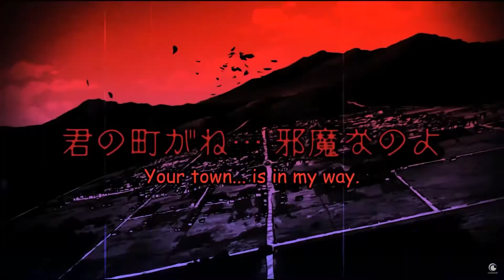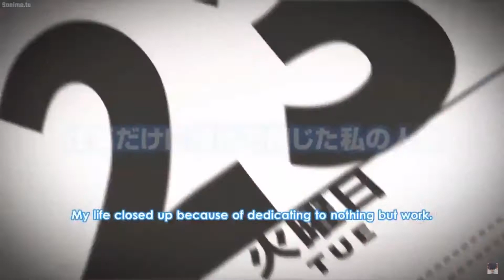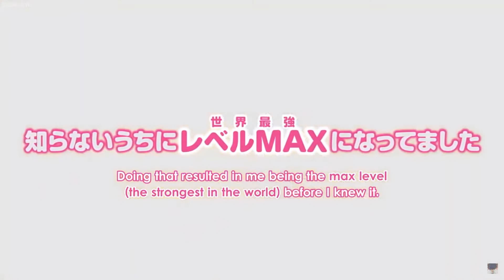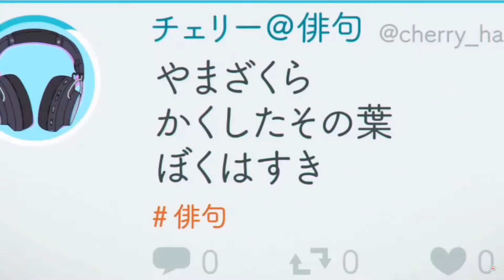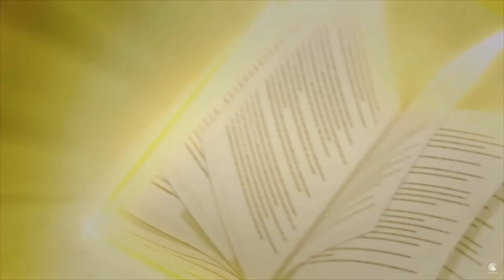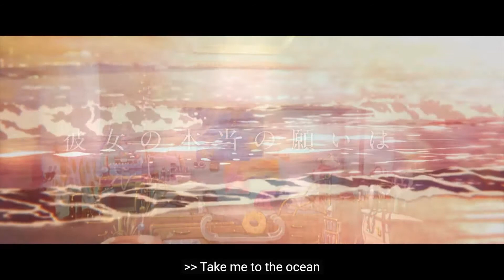2021 anime | Airing, upcoming and announced anime for this year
What I'm currently watching and what anime I'm looking forward to this year!

List of all anime mentioned:
Re:Zero season 2 part 2
That time I got reincarnated as a slime season 2
I've been killing slimes for 300 years and maxed out my level
Words bubble up like soda pop,
Miss Kobayashi's dragon maid S (Season 2)
My life as a villainess: All routes lead to doom! season 2
Rent a girlfriend season 2
The rising of the shield hero season 2
Josee, The tiger and the fish
Laid back camp
Log horizon season 3
The hidden dungeon only I can enter
Suppose a kid from the last dungeon boonies moved to a starter town
Edens zero
How not to summon a demon lord season 2
Dragon goes house hunting
Zombieland saga: Revenge (Season 2)
To your eternity (from the author of 'A silent voice')
Vivy: Flourite eyes song (from the author of 'Re:Zero' & Studio WIT)

Please forgive my terrible voice, I was so anxious and nervous recording this. Hopefully I'll improve over time!

~Okami Samm